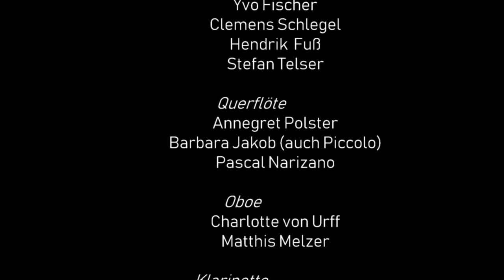Robert Schumann , Konzertstück für Klavier und Orchester G-Dur op. 92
Freisinger Symphonieorchester, Konzert vom 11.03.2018 in der Luitpoldhalle Freising.
Leitung: Martin Keeser
Klavier: Valerie Bulenda
Vidoaufnahme: Orinta Z. Rötting, Moritz Warsberg,Lukas Warsberg Videoschnitt: Orinta Z. Rötting